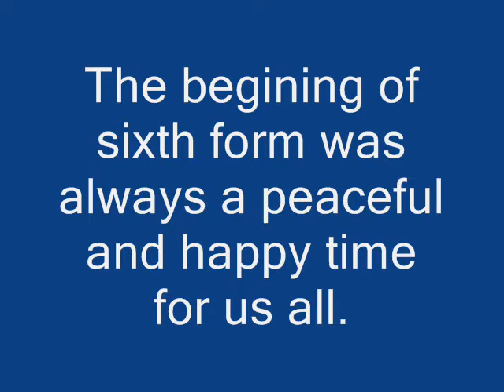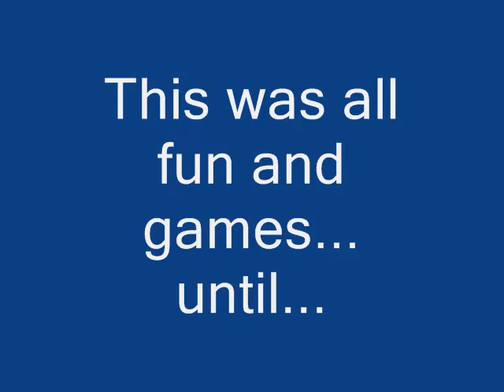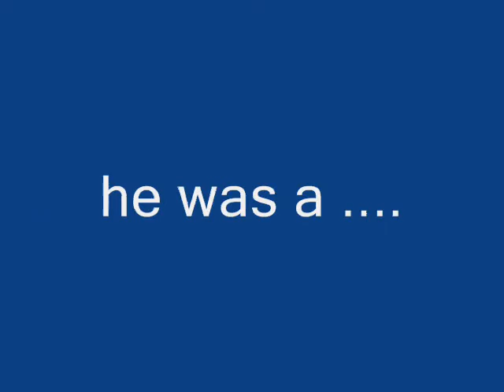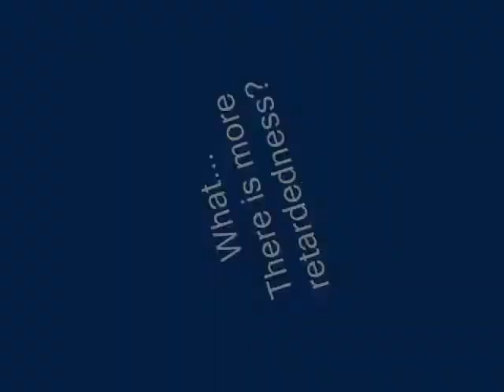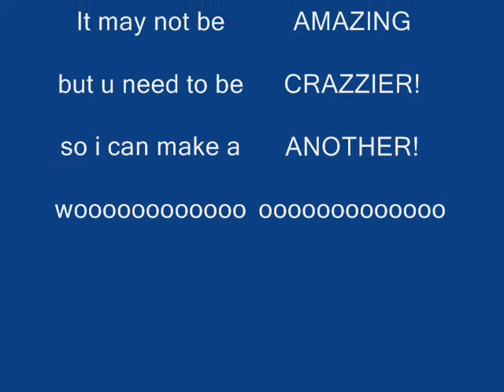Common Room Wars